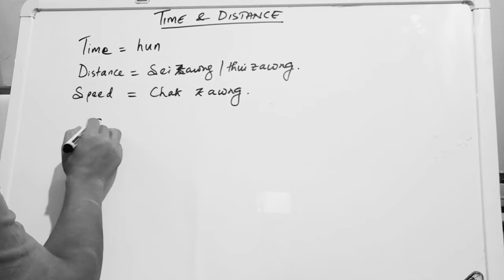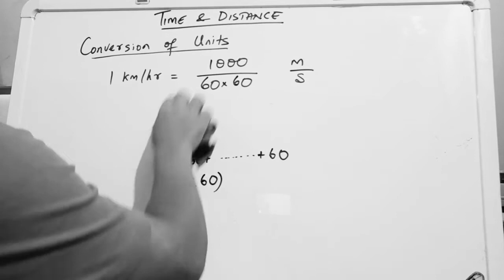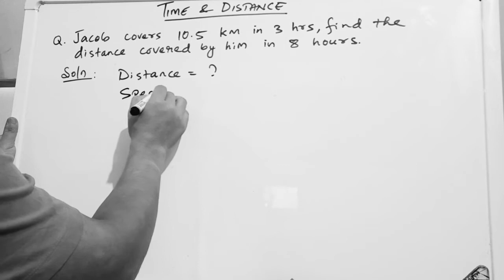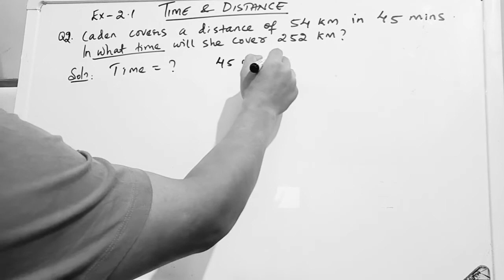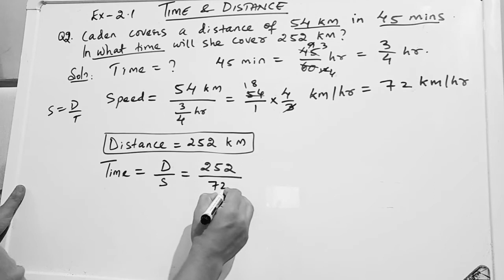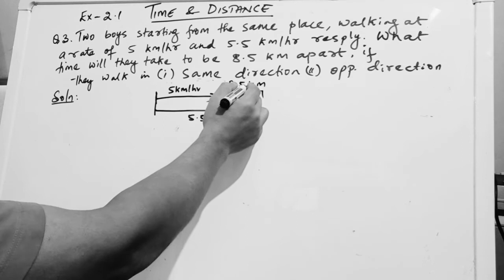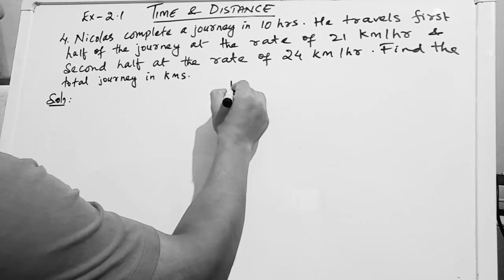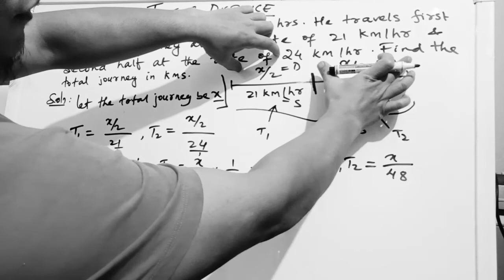Time and Distance 1- Based on Class X Mathematics (Mizo)/Mizoram Public Service Commission leh adt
MPSC(Mizoram Public Service Commission)/SSC/BANK etc